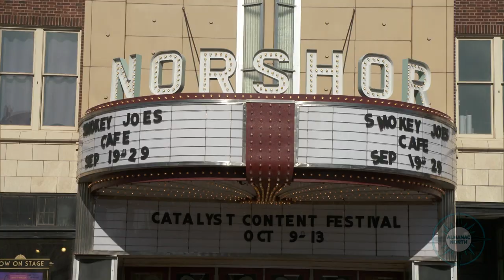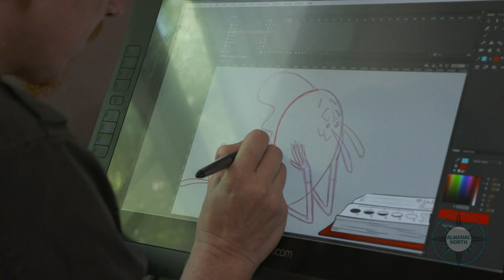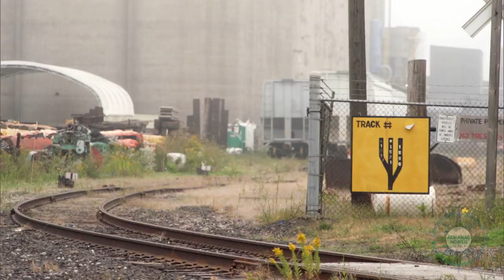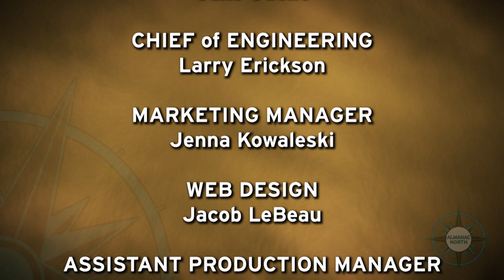Almanac North - Oct 11, 2019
"It's all about the Catalyst Content Festival on this special edition of Almanac North, recorded on location in the WDSE WRPT Media Lounge in downtown Duluth. Guests include State Rep. Dave Lislegard, Anna Tanski from Visit Duluth, Kristi Stokes of the Greater Downtown Council and we bring you a trailer of an upcoming WDSE documentary on the Festival.

"Content creators, actors, producers and industry executives have converged on Duluth for the Catalyst Content Festival. State Representative Dave Lislegard and Catalyst consultant Jeff Anderson talk about the economic opportunities the event represents for the region. "

"An influx of visitors arriving for the Catalyst Content Festival is having a positive impact on the Twin Ports.  Officials from Visit Duluth and the Greater Downtown Council talked about what it means for the city."